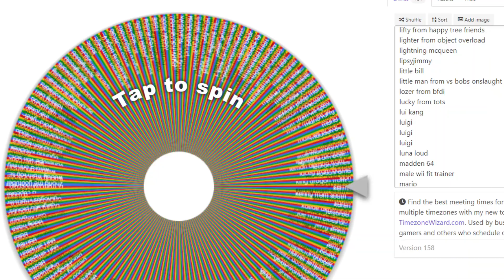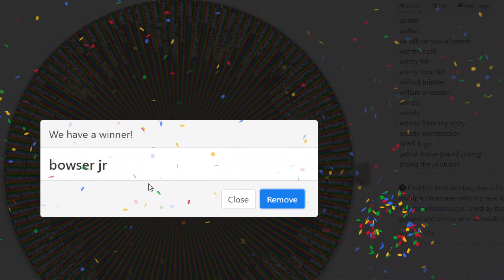Contestant Results for Get Ungrounded Trivia Episode 9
Who will be chosen? Note: These characters are not the same age as their real counterparts, Caillou and Elmo are in 12th grade and 18 years old, they are the same height as the other adults and have deeper voices than they normally would.